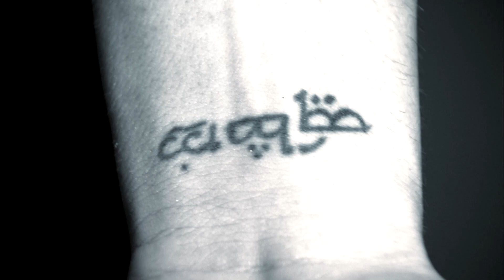La Tinta de la Liga: Mandi, jugador del Sporting de Gijón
En Gijón será Armando Sosa ‘Mandi’ el protagonista. Uno de los guajes nos explica la historia de sus tatuajes en una nueva entrega de La Tinta de la Liga.